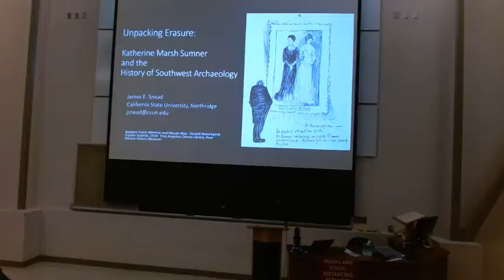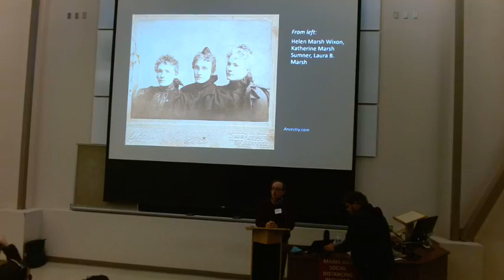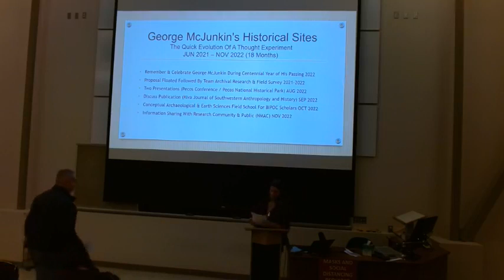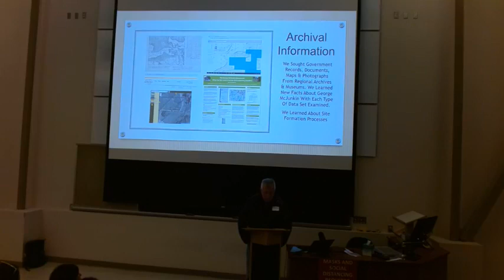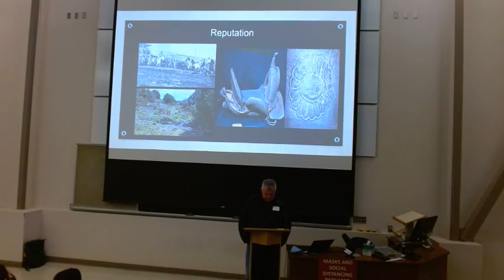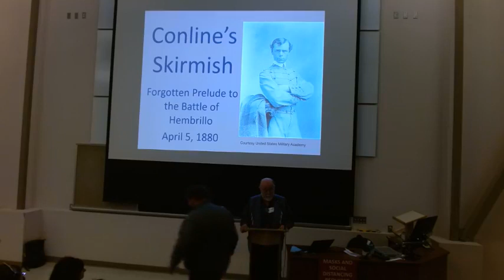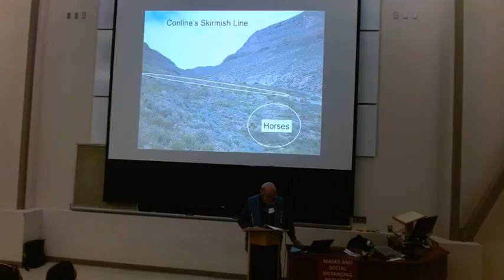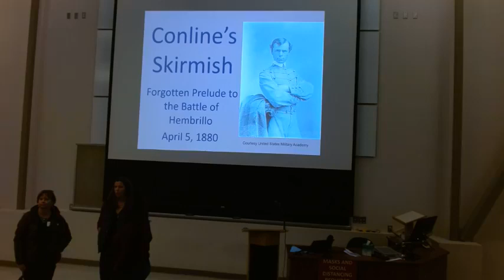NEW MEXICO ARCHEOLOGICAL COUNCIL 2022 FALL CONFERENCE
Second morning session